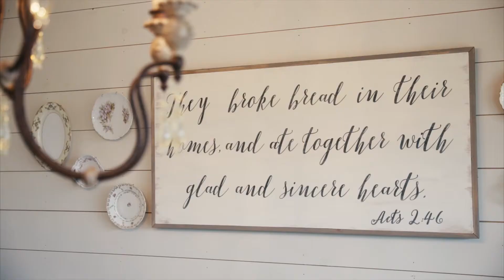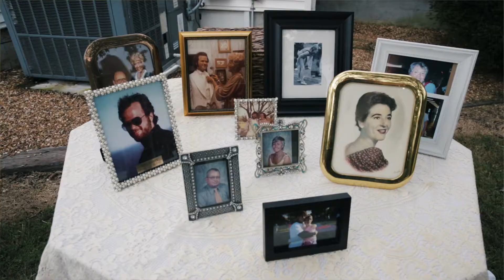DIY farm wedding will bring all the happy tears! - Ali & Austin Highlight Film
It's hard to believe it was almost two years ago when I found myself wiping away tears on multiple occasions as I listened to Ali and Austin's family give the most heartfelt speeches.  They talked about the obvious love they have for each other, but also how proud their parents that they've lost along the way would be of them now. It was such an emotionally charged day because its a wedding but also because of all the little sentimental items and gifts and pictures that were a part of this day that just made it that much more special for these two.

This is the wedding and these are the people that made me realize that this is what I want to do.  I want to capture that emotion and bottle it up into one wedding video.  Something that they can hold onto forever and show their kids some day.

It's no surprise that this is my most watched wedding film of all time, two years later, by far.  Please enjoy these two models and their amazing wedding!

These guys were also featured on LoveStories TV's channel and you can see that video here!

▶👀 Check out our Instagram page to see trailers and some of my family!